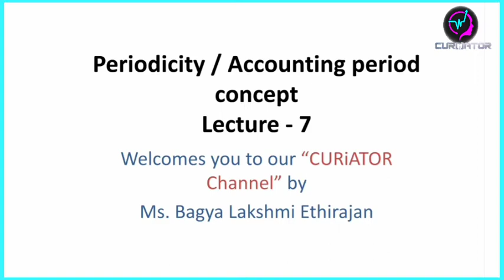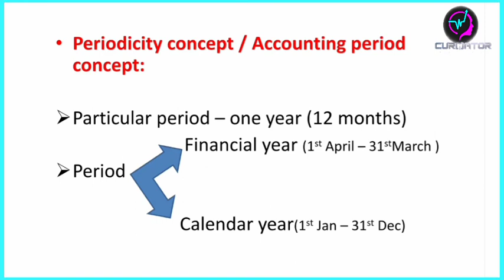Accountancy - Periodicity Concept / Accounting period concept (tamil) - 7